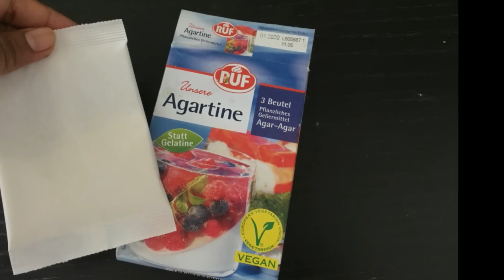ফালুদার সহজ রেসিপি || Easy Faluda Recipe || faluda/falooda recipe bangla